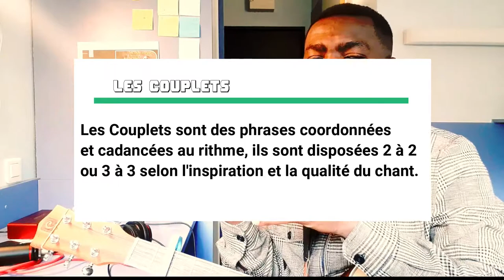ECRIRE UN CHANT DE A à Z: LES BASE FONDAMENTALES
Comment écrire un texte, musicale, comment écrire une chanson, comment écrire une hymne, comment écrire un cantique, comment écrire une vrai chanson, telle est la préoccupation que cette vidéo tente de répondre. Dans cette vidéo nous apportons notre approche à l'écriture musicale et au chant de façon globale pour éclairer la lanterne des amateurs de l'écriture musicale. Comment composer une chanson, comment partir de la mélodie au texte puis au chant, ou vice versa. La composition est la suite du travail d'écriture un bon compositeur commence sa production musicale par le texte et du texte naît une mélodie puis à la mélodie on pose une voix qui interprète ledit texte en répondant aux exigences du compositeur. Cependant il peut arriver que le compositeur soit différent de l'écrivain. Dans ce cas c'est dans le cadre d'une collaboration constructive que les deux travaillent pour apporter plus de couleurs au texte par une mélodie qui lui convienne et l'interprète devra alors travailler aux émotions pour mieux traduire la pensée des deux auteurs de départ.